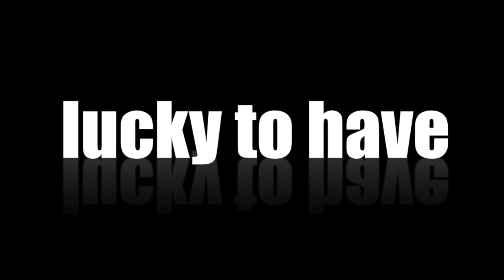Family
Randy Miller